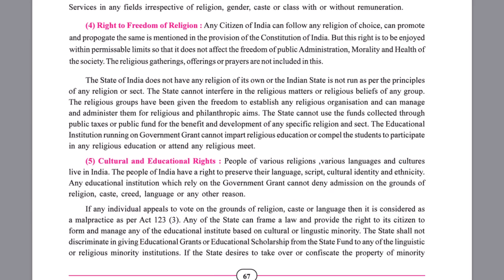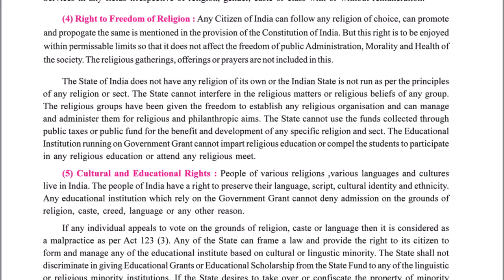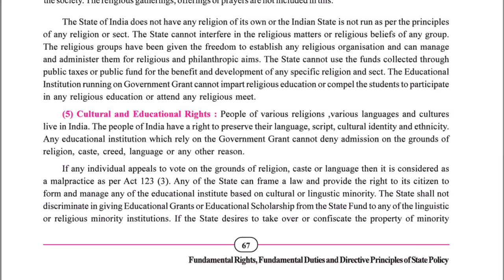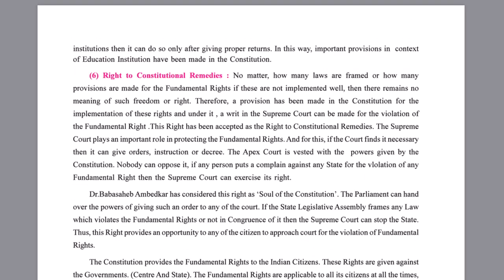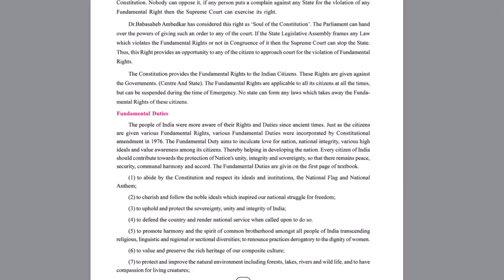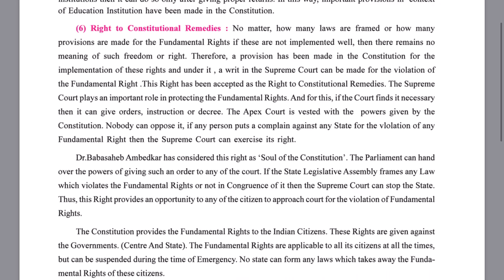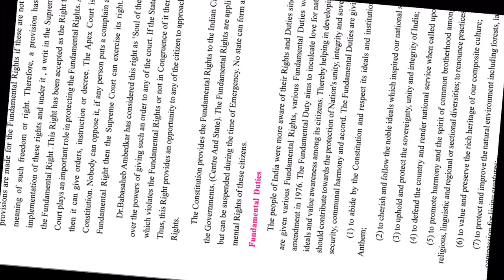Chapter 9 fundamental rights, fundamental duties and directive principal of state policy part 2